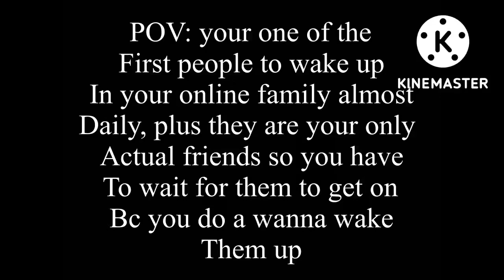POV: your me again